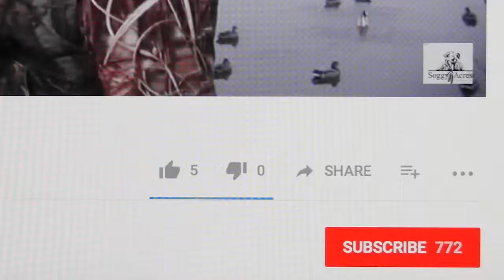Getting Kids Outdoors (Conservation Corner on SportingDog Adventures)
(Season 4 Ep. 2) For generations, people taught their children to hunt and fish, but now children are spending way too much time indoors. Help reverse that trend by spending time outdoors with your kids and grandkids.

Conservation Corner is a special Vanishing Paradise feature on SportingDog Adventures that focuses on issues affecting Sportsman's Paradise.